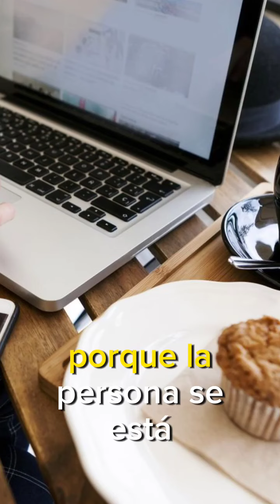¿Quieres dar una noticia y no sabes muy bien cómo darla? 📰🤔